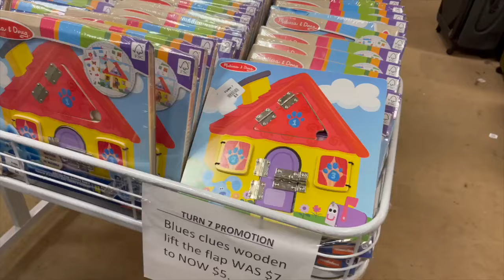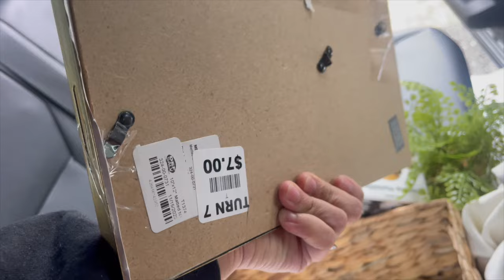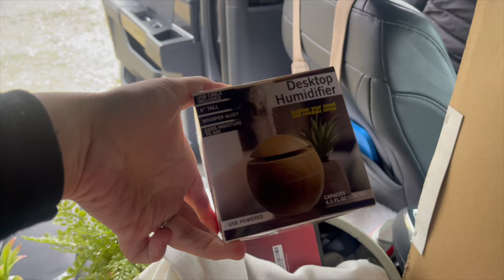*NEW* Shopping Trip to Turn 7 (Target Liquidation Store) | New Budget Friendly Room Makeover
Turn 7 is located in the Morristown Mall in New Jersey**

Link to Items Purchased from Amazon

My Foundation

Perfect By Marc Jacobs

Substitute Tote Bag

Link to Etsy Items:
While you Were away paper

Amazon Storefront

Link to Keurig Iced Coffee Maker

Privacy Screen for Chainlink Fence

Link to Swingset

Link to trampoline

Follow my business Instagram Account: @shedidthat.llc